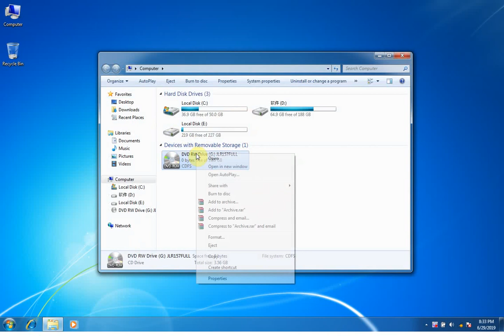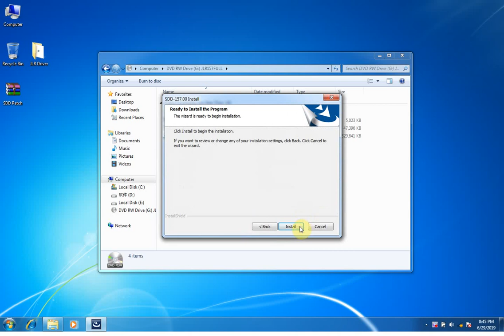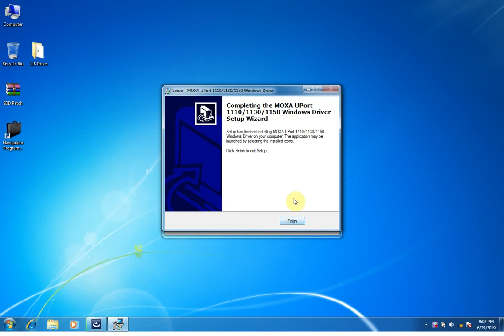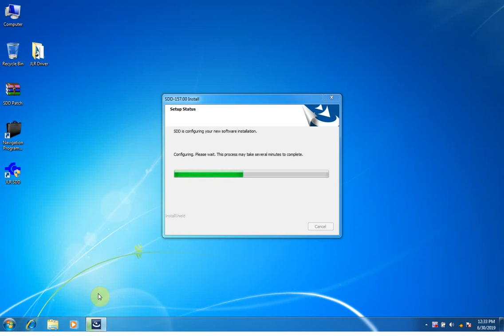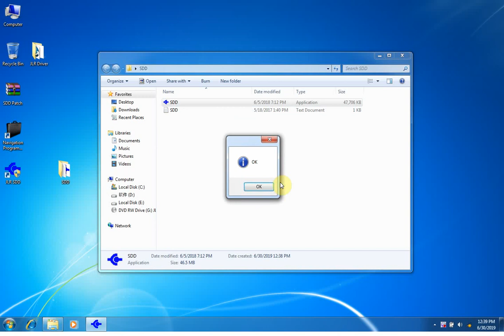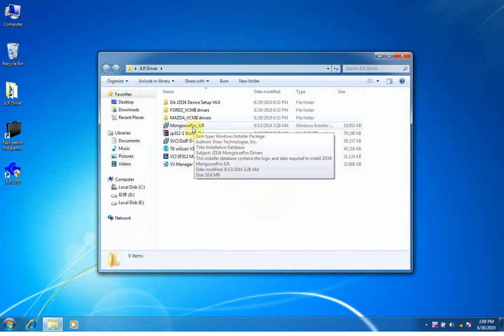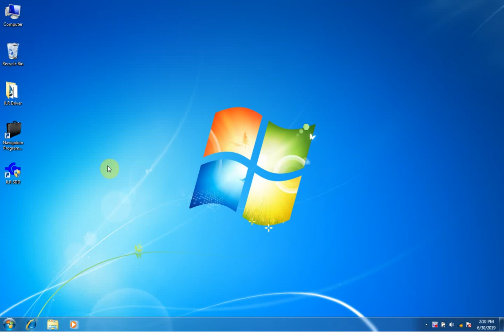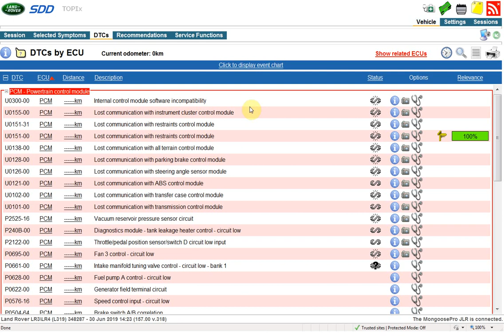JLR mongoose V157 Install Video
V159 JLR Mangoose SDD Pro For Jaguar and Land Rover Support till 2017